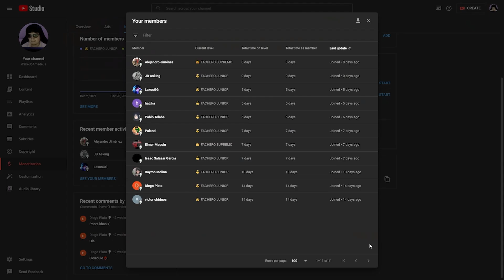SAATI TRUCO ES META EN ESTE MAPA en ranked | Paladins Gameplay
JUGUE DE SAATI Y DESTROZAMOS GRANDMASTERS en ranked | Saati Gameplay

Mi Setup:
Mouse Logitech G Pro X Superlight
Keyboard HyperX Origins Core
Mousepad Artisan Zero XL Soft
Headset HyperX Cloud Alpha S
Microphone HyperX QuadCast S
Monitor BenQ ZOWIE XL2546